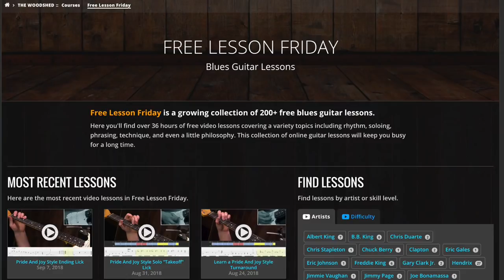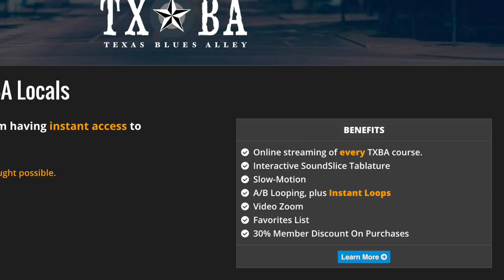Jump Blues Rhythm In B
In this lesson you'll learn a fun Jump Blues style rhythm in the key of B. It's kind of reminiscent of the song "Give Me Back My Wig", but with a little slower tempo.